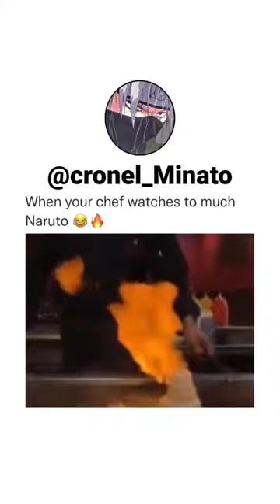When your chef watches too much naruto 😂🔥